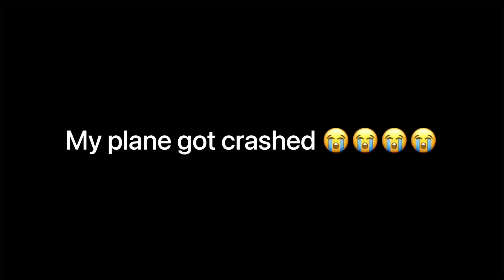BTS of my new song kalakaar BIGGEST JAIL IN SIKKIM amazing caves lovely nature and Nor monastery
Hope you doing fine and take of yourself and your family .Be happy and stay safe be good and do good
And be please support me to reach 1k
And please listen my new song